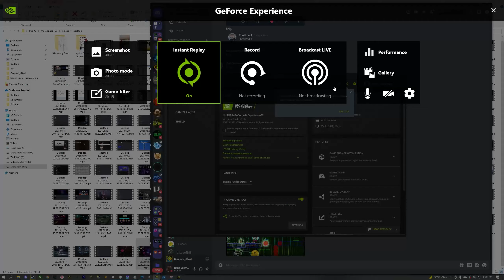Reflective (Extreme Demon) by Mojitoz and more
New 2nd/3rd hardest ig lol

Saw this on the awarded tab so I tried it and liked it. Reflective fits my skillset really well, as it’s very much similar to other levels I’ve beaten.

I didn’t really expect to fluke it, as while the predrop is probably the hardest part, there still were a few clicks I wasn’t very confident with in the drop. I expected to really hate the predrop but it wasn’t that bad. Just extremely learny.
I like the decoration, so I really wish I could of beaten it on full detail. Unfortunately full detail makes the waves (especially in Dangerkat) 2x as hard due to input lag, which in turn makes the waves significantly less fun to play.
I haven’t seen much of the other two ‘flective’ levels but I really like how clean and dynamic the entire thing is. I especially love the sort of wobbly effect in Skele and the sheer intensity of Mzero. Congrats to the team on getting an epic rating!

Part by part Analysis:

0% - 9%
Really hard to get down. The ship dash orbs are very weird to play, and the wave is probably the hardest wave in the level. Still kinda fun though.
9% - 19%
Super hard at first but after some time it gets really fun. The end is very overwhelming though, causing some pretty annoying deaths at the last few clicks.
19% - 28%
Fairly easy and fun. Little more timing based than other parts but it still fits with the rest.

28% - 40%
VERY VERY HARD. I initially thought the spider was the hardest part since it doesn’t really sync with the music, but you can actually form a click pattern of sorts that will work semi-consistently. The following part is very much more an issue once you’re playing from zero, as nerves make the last ufo super difficult.

40% - 54%
Pretty easy to get down once you understand how few clicks there are here. The ship can be a potentially chokepoint but was overall very consistent for me.

54% - 67%
SO SATISFYING TO PLAY. The ship has probably some of the drop’s hardest clicks yet it’s still so cool to pull off. Probably my favorite part both gameplay and decoration wise.

67% - 79%
Fairly easy and enjoyable if you can run them at a steady fps. Otherwise they become super painful. I’m unsure why Dangerkat is as laggy as it is but that wave probably was why I swapped to ldm.

79% - 100%
Mzero can be tricky at times but if you get the wave patterns memorized it’s pretty cool. After Mzero it’s fairly easy up until the last ship, which is super chokeable. Surprised I fluked it.

Clip Taken: April 2nd, 2022
Enjoyment: 8.5/10
Gameplay: 8.5/10
Attempts: 3,726
Percentage before completion: 54%
Hardest Part: 28% - 40%
Easier than: Napalm, Deception Dive, Wavebreaker
Harder than: Acu, TANTRUM, Cataclysm
In Game Rating: Extreme Demon
My opinion: Extreme Demon
My opinion on GDDL rating: 22
Recommend: Yep